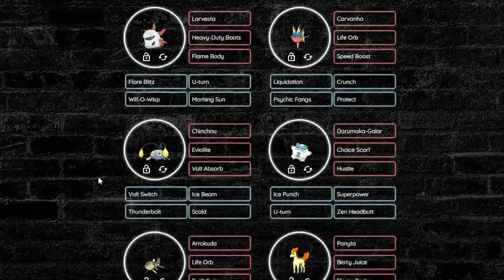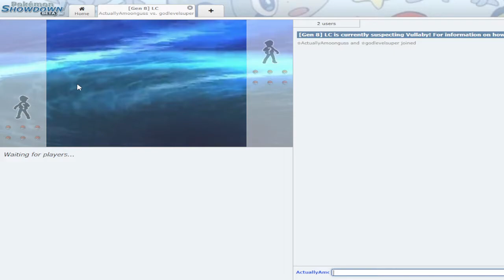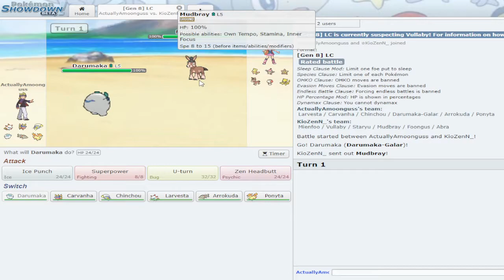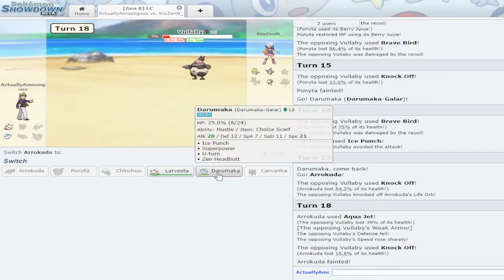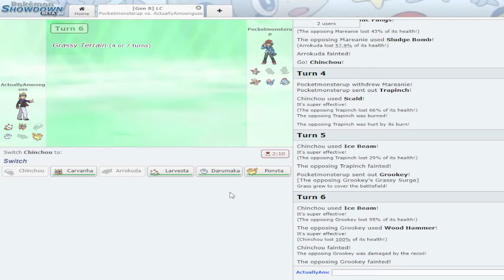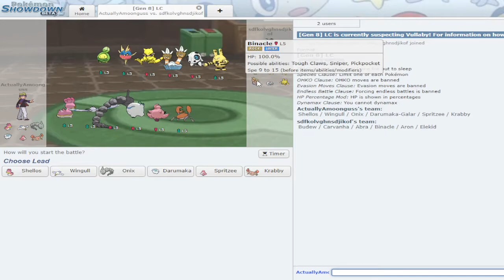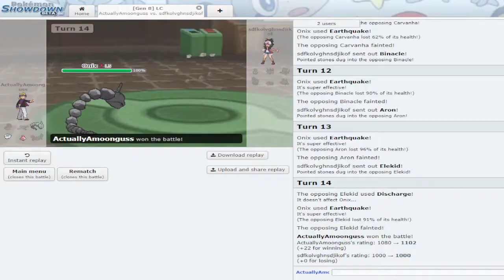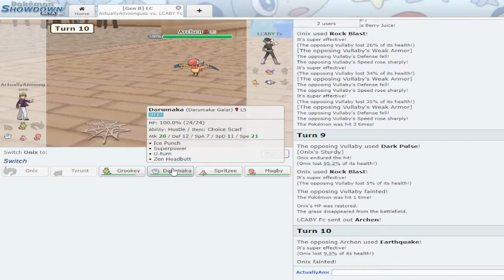Random Teams + Little Cup = Madness!!!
0:00 - 3:15 Intro
3:15 - 9:00 Too Slow
9:00 - 15:10 Yung Foongus in the cut
15:10 - 21:06 Sick Scarf Darumaka plays
21:06 - 27:25 Big Onix comes in clutch
27:25 - 34:50 Caught off guard by Magnemite